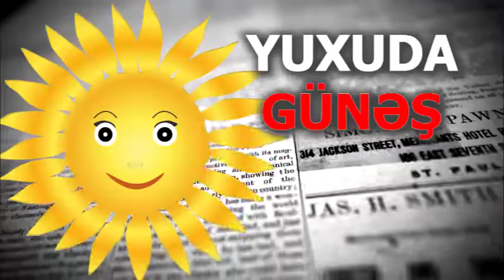günəş görmək yuxu yozma - yuxuda gunes gormek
gunes gormek yuxu yozma   yuxuda gunes gurmek